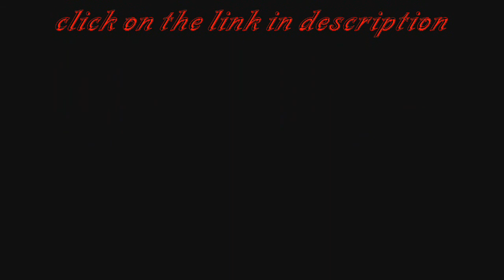Girugamesh 4.25.11 Starlight Ballroom in Philadelphia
I went to the Starlight Ballroom in Philadelphia to see Girugamesh yesterday 4.25.11! It was the best moment of all my years on earth so I figured I put up the pictures for everyone to see!!! I was pretty close up and only using my phone but I thought I should take some pictures anyway. Here is a link to see all the pictures closer up and whatever. They aren't the best quality but I love them